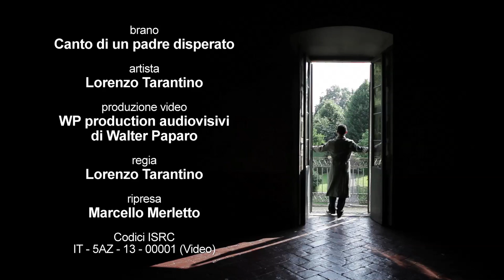Lorenzo Tarantino - Canto di un padre disperato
Brano satirico-musicale del compositore pugliese Lorenzo Tarantino ispirato a un fatto di cronaca che ha visto coinvolti una ragazza (all' epoca minorenne) e un personaggio politico italiano! Nei panni del "padre disperato" l'autore va in cerca della propria figlia!
Composto nel gennaio 2011. Registrato e mixato fra maggio 2011 e giugno 2013 c/o ENCORE Studio di Lecco.

Composizione, Chitarre e Voci: Lorenzo Tarantino
Batteria: Nicola Porcelli
Basso: Maurizio Rocca
Violino: Angapiemage Galiano Persico

Contrabbasso Video: Paolo Rapisarda
Moglie Video: Laura Siniscalco

Hair & Make up: Mariangela Simone

Produzione Video: WP Audiovisivi di Walter Paparo

Riprese Video: Marcello Merletto

Regia, Sceneggiatura e Coreografie: Lorenzo Tarantino

Prodotto da Lorenzo Tarantino

Si ringraziano:

- Il Comune di Annone Brianza (LC) per aver messo a disposizione "Villa Cabella" storica       villa settecentesca.
- Il Parco Monte Barro per aver messo a disposizione la storica chiesa di "San Michele" sita in Galbiate (LC) in località San Michele.
- La scuola di Musica "CRAMS" di Lecco ed in particolare Sara Panzeri e tutti i bambini del "CRES" di Lecco e di Rongio - Mandello del Lario (LC) per l'attiva e creativa collaborazione.

TESTO

Mi son svegliato una mattina
e dopo aver fatto colazione
ho cominciato a leggere il giornale
ma non c'era mia figlia accanto a me

Mi sono preoccupato un tantino
lei è  sempre puntuale a colazione
chissà sarà passata dal vicino
o forse è andata al bar della stazione

E dunque ho poi chiamato anche la mamma
mi ha detto " Caro non è andata a scuola!"
e allora preoccupato più che pria
ho preso a cercar la mi figliuola!
Oh
Roby, Roby, Roby dove sei?
Roby, Roby, dove scappi tu?
Roby, Roby, Roby con chi sei?
Roby, Roby, Roby sdabidubai
Io non so dove cercar
se in Afghanistan o Iran
Robyro, Robyru, ma dove scappi tu?

Appena appresa la notizia
da tv e quotidiani
s'è mobilitato anche il quartiere
ed han chiamato pure i sette nani

Li ho ringraziati tutti con affetto
promettendo lauta ricompensa
per chi tra di lor fosse riuscito
a riportar mia figlia sul mio petto

Ma i giorni passavano volando
ed io e mia moglie disperati
prendemmo il primo aereo in partenza
e cercammo anche in altri stati
Oh
non sappiam più dove andar
se in Germania o in Canadà

Dall'Africa alle Americhe e poi in Cina
passando poi per Tokyo e Timbuctù
Parigi, Londra, Bonn e anche Tirana
ma di mia figlia proprio niente più

Abbiam girato quasi tutto il mondo
e nel momento della depressione
mia moglie mi sgomitò gridando
che era rimasta solo una nazione

Ma che potrà mai farci in quel paese
"Li c'è solo pizza e mandolino. "
fu allor che mi sovvenne alla memoria
 di un vecchio caro amico birichino

Roby, Roby, Roby sei con lui!
Roby, Roby, Roby cosa fai?
Io so adesso dove andar
a casa  la  farò tornar
Roby, Roby, Roby, RobyRu!
Oh RobyRo! Oh RobyRu!
ma non lo fare più!!!

♫ Vuoi saperne di più su di me e la mia musica? ♫ ♪

Promozione musicale a cura di
♫ Promuovere Musica ♫